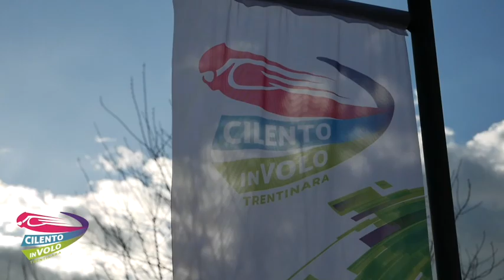18 Nunzio 23 07 22